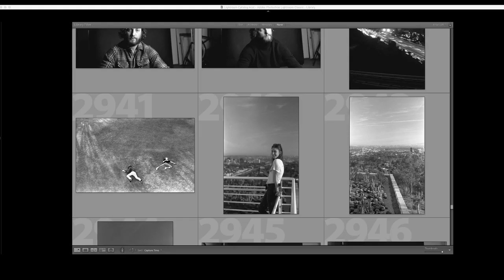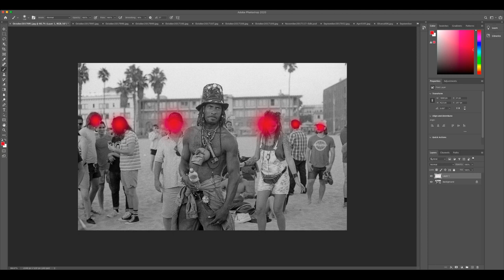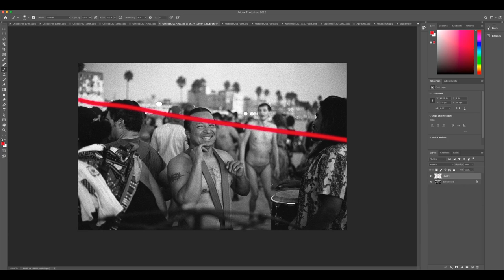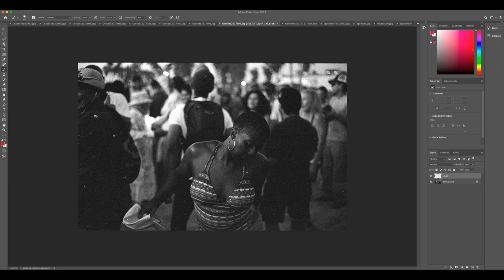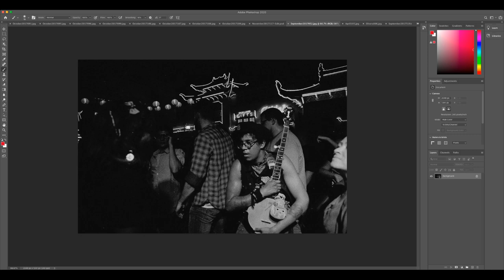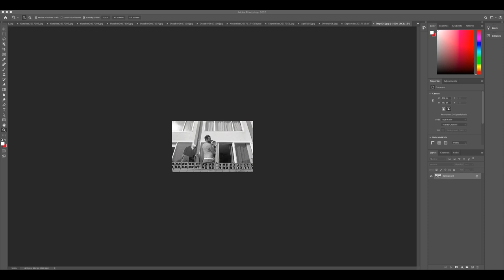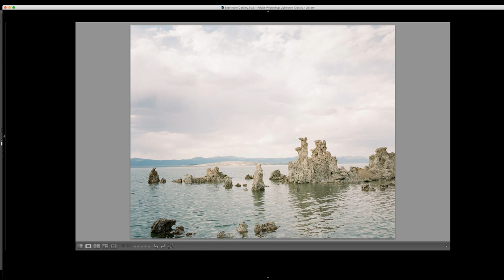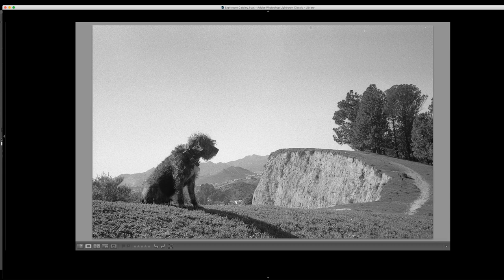Composition: What I'm Looking for and Self Critique of My Film Photography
Event Photographer Los Angeles.

I have been a professional event photographer and photography teacher for 10 years. Follow the links below to see my work.